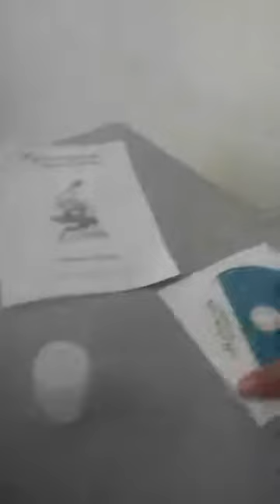Todas las materias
El Microscopio